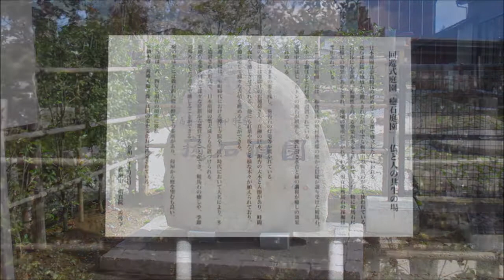善導寺癒しの庭園202210